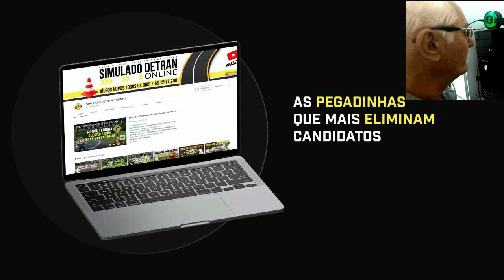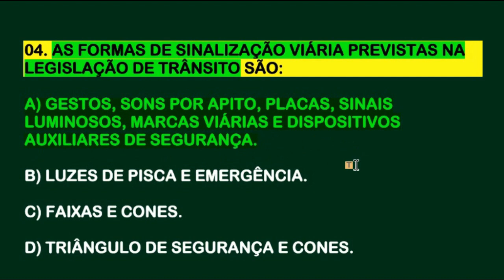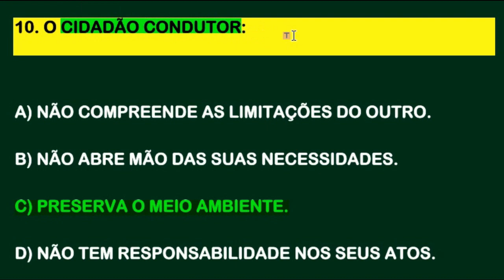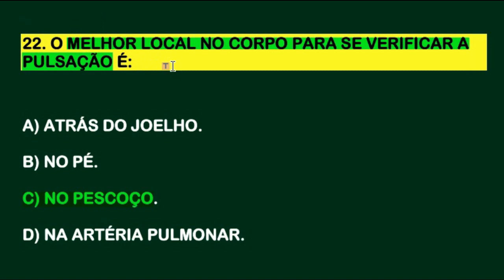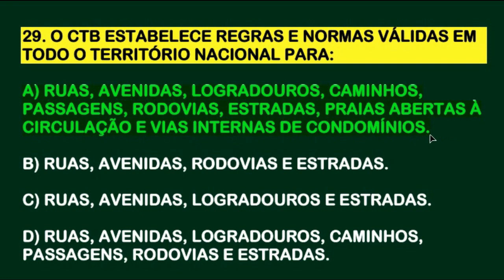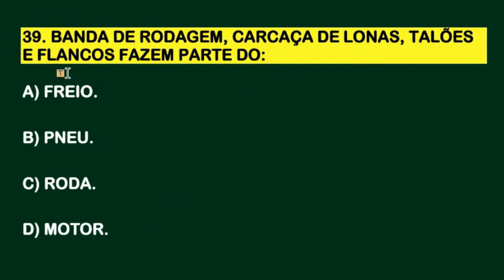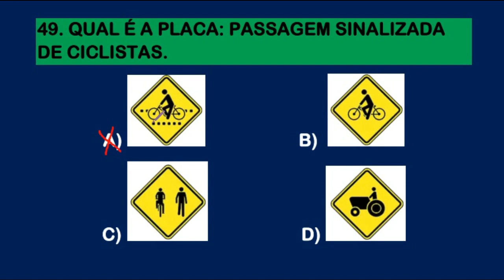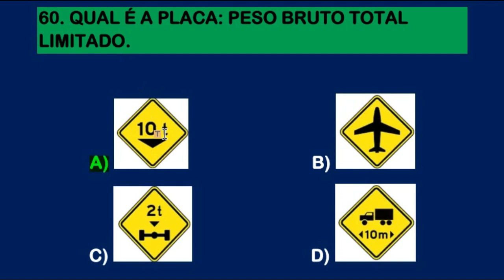SIMULADO DETRAN 2023│60 QUESTÕES ATUAIS DA PROVA TEÓRICA│